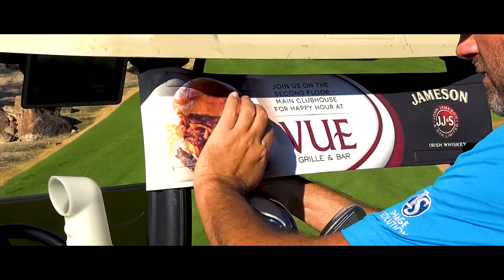Birdie Banners Demo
Birdie Media works one-on-one with golf event coordinators to fulfill their sponsor signage, promotional and apparel requests. Logistics, eye-catching graphics and hand-selected products are custom tailored specifically for your event. Our talented staff carefully manages each step of the development & production process keeping you informed from initial order placement to final product delivery.